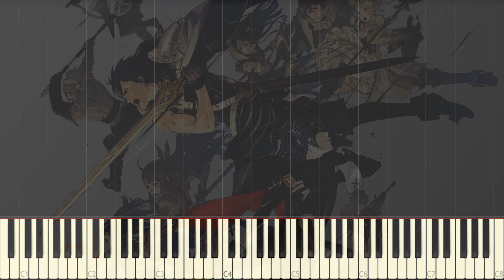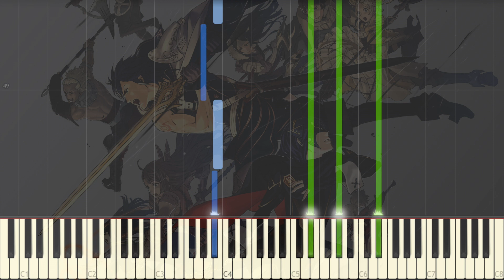Fire Emblem Awakening - "Such bonds are the true strength of this army." - Piano (Synthesia)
This is the Synthesia for my piano cover / arrangement of "Such bonds are the true strength of this army." from Fire Emblem Awakening. Fire Emblem Awakening OST was composed by Yuka Tsujiyoko, Hiroki Morishita, and Rei Kondoh. I hope this Synthesia piano tutorial is helpful!

Arranged and Performed by Hari Sivan